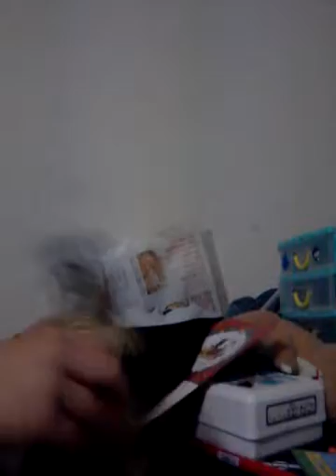Red King vs Dorako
I hope you enjoy my fight of Red King vs Dorako.  My next fight will be Ultraman vs Black King.